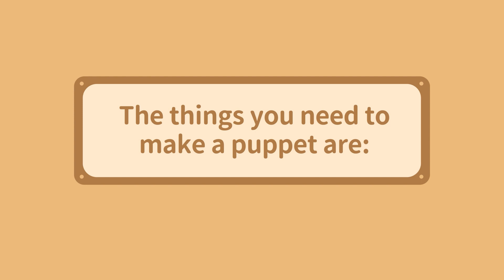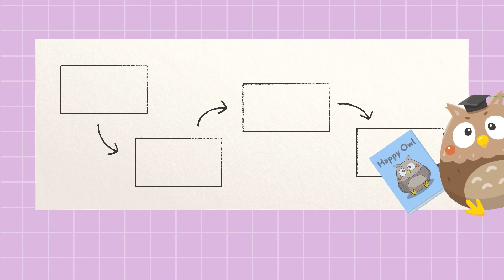雙語教材｜五下藝術｜Unit 4-2、4-3｜Turning Your Sticker into a Puppet（無字幕）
貼圖變手偶。